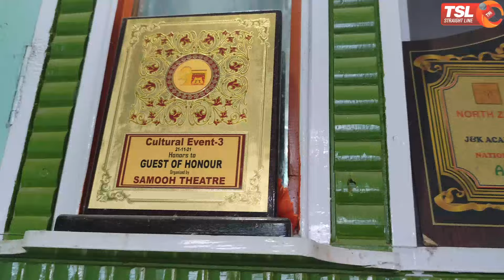Free Home Stay facility in Sujhan Dhar, Reasi